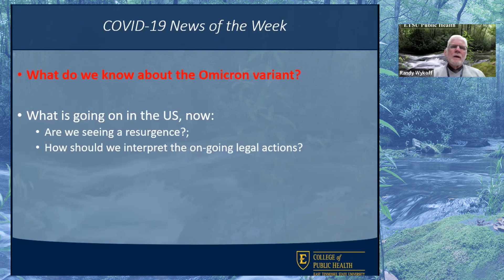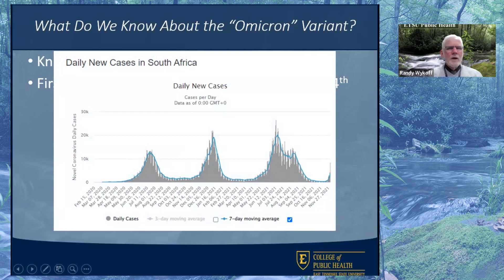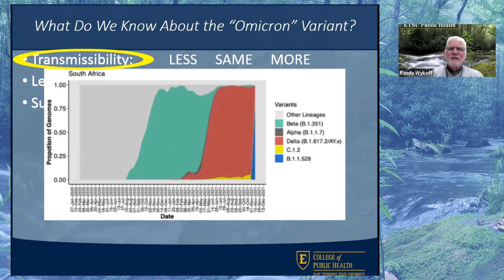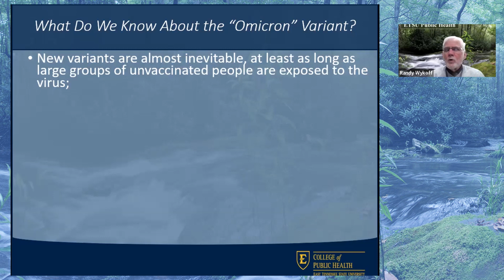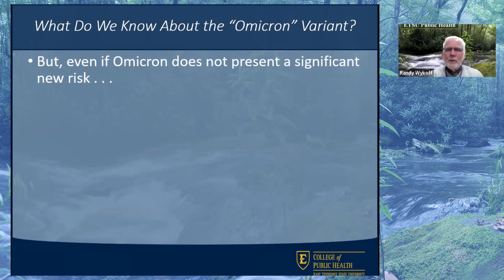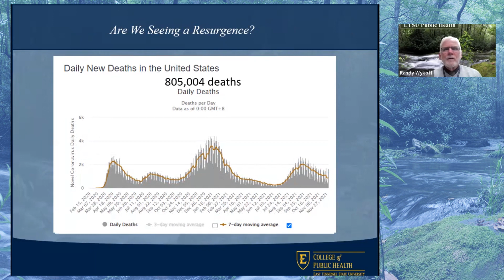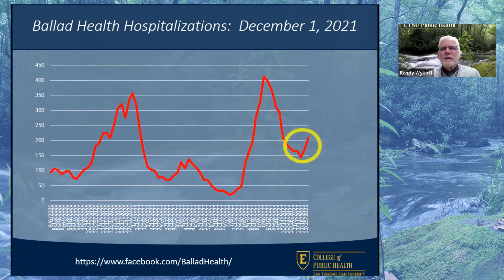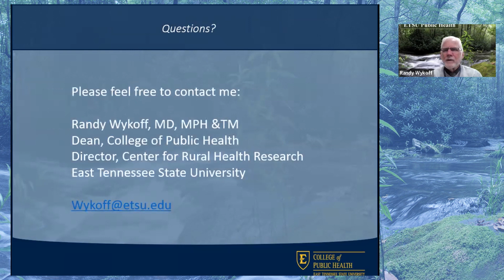Dr. Wykoff's Weekly Pandemic Update - December 2, 2021